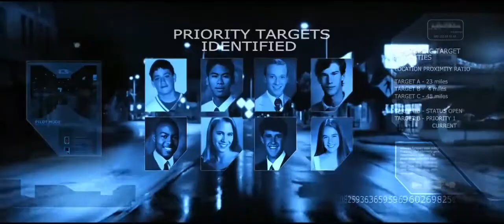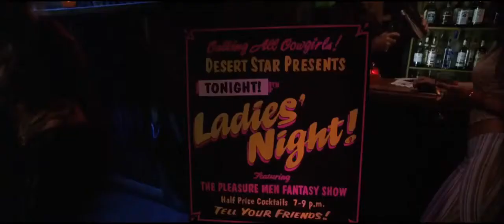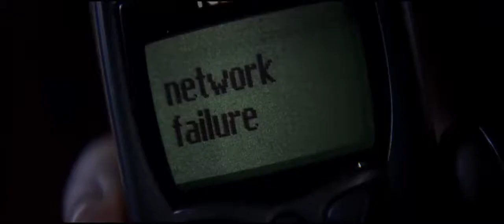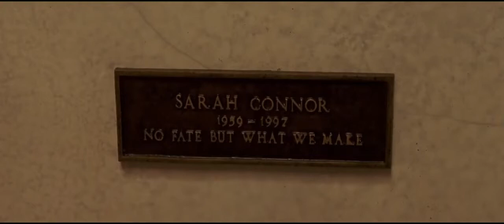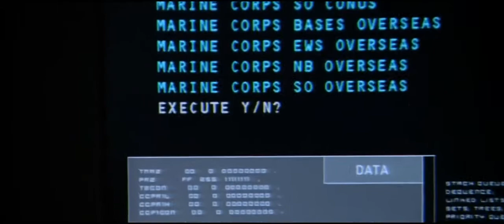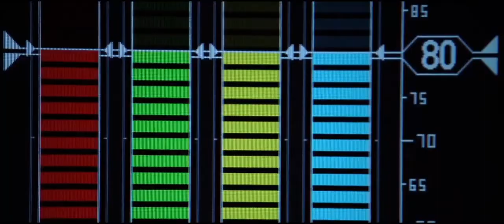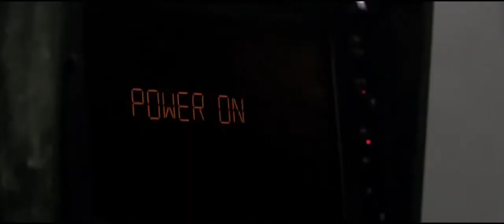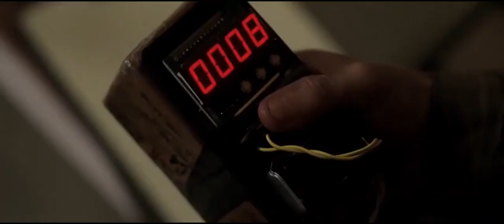Latest south Indian full movie in hindi dubbed | motivational movie | Jeet The Fighter.